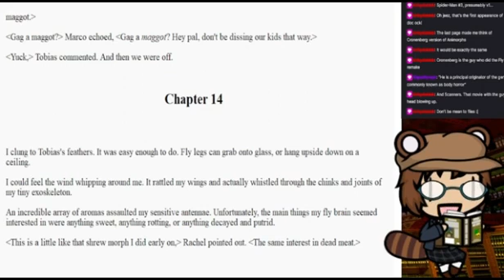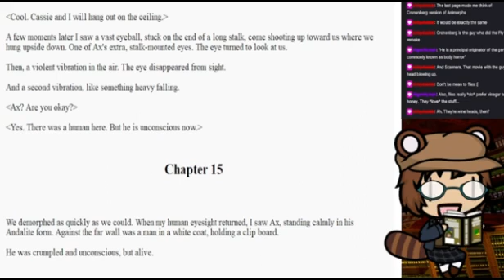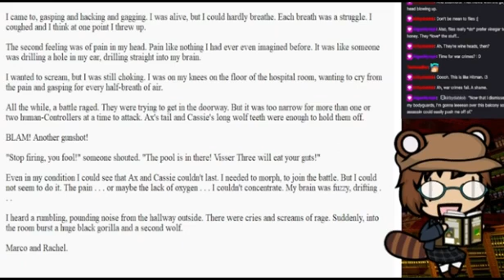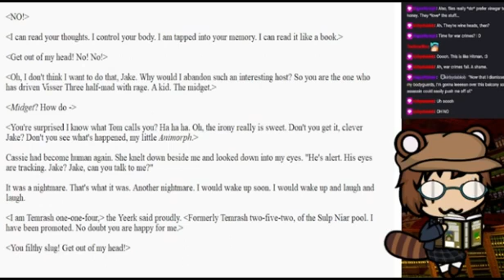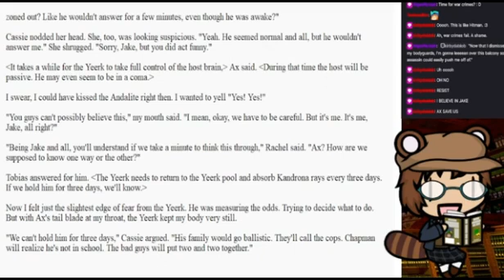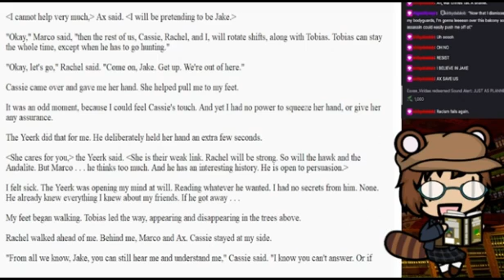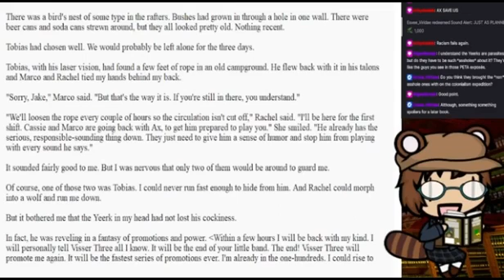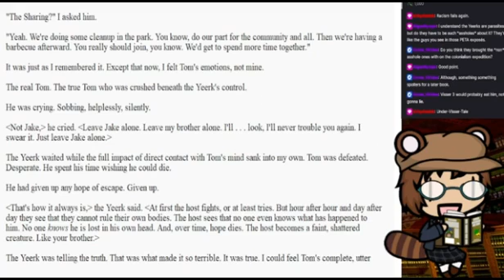Animorphs #6: The Capture, chapters 14-20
The Animorphs start their hospital mission!

00:00 Chapter 14
4:32 Chapter 15
8:01 Chapter 16
11:41 Chapter 17
17:20 Chapter 18
21:07 Chapter 19
25:05 Chapter 20